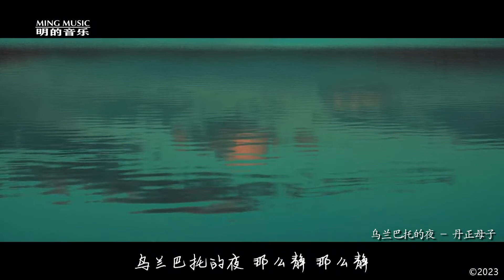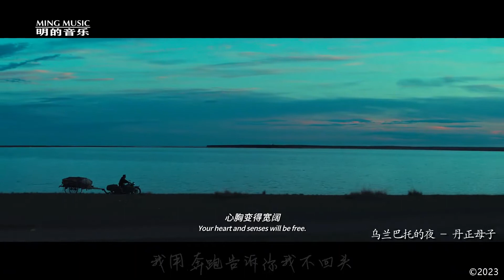丹正母子组合《乌兰巴托的夜》纯享版。空灵悠远，这声音太治愈了